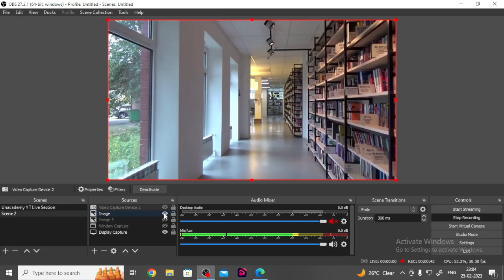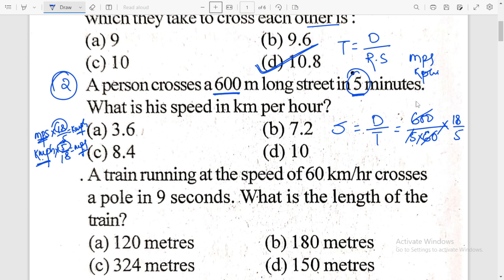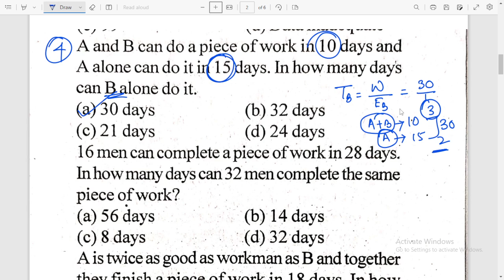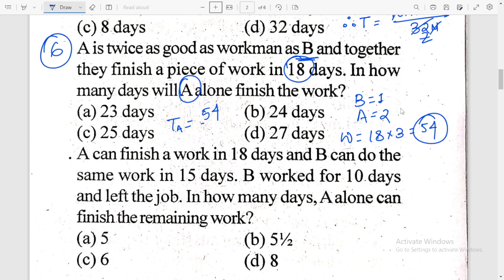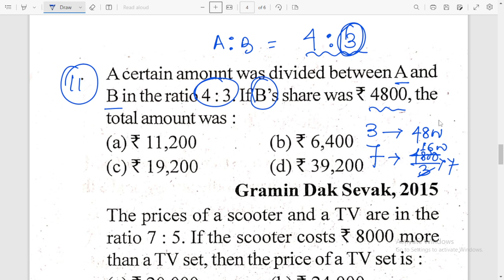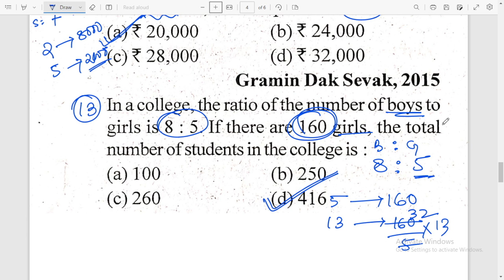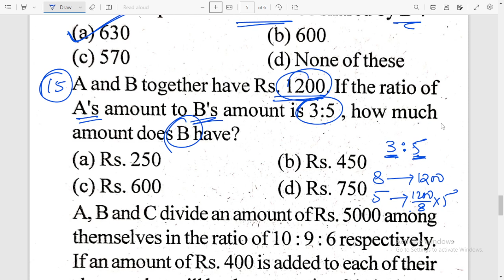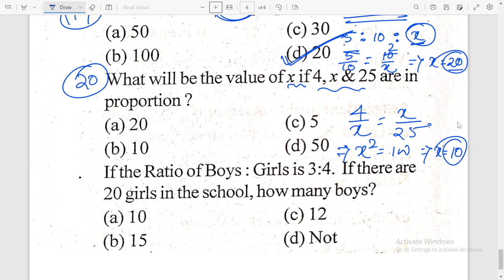SELECTED MATHS T-20 | ODISHA POLICE CONSTABLE | LAST MINUTE PREPARATION | ABINASH SIR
IN THIS SESSION ABINASH SIR HAS DISCUSSED 20 QUESTIONS FROM MATHS . MOST EXPECTED FOR THE UPCOMING ODISHA POLICE CONSTABLE EXAM.